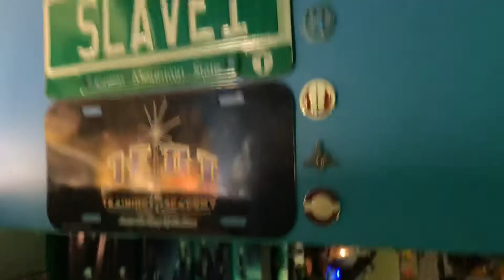For the Love of Star Wars!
A tour of my collection of Star Wars memorabilia featuring the new editions of vinyl backgrounds from All Out Grafix (thanks Steve) and DIY Gonk Droid (Gonky)!